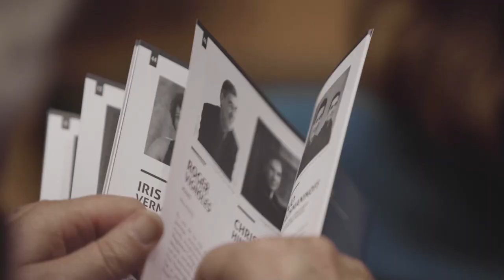Así es el Teatro Mayor Juio Mario Santo Domingo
Los Teatros Mayor y Estudio integran el Centro Cultural Biblioteca Publica Julio Mario Santo Domingo infraestructura de propiedad pública, donada por la familia Santo Domingo al Distrito Capital.